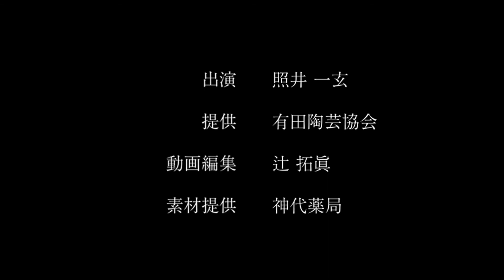【陶芸作家のATELIER】照井 一玄 ／ “The Wave” ICHIGEN TERUI Ceramic Arts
素材元：神代薬局Presents 『匠の仕事』(ノーカット版)

出演：照井 一玄 (岳窯)
動画編集：辻 拓眞 (聡窯)

２０１６年、有田は、日本磁器誕生・有田焼創業４００年という記念の年を迎えました。
この４００年有田では、時代によって造るものが変化していくと同時に、それぞれの時代に様々な様式の焼物が造られてきました。
最上級の質のものから、流行の先端のもの、少量であるがマニアックなものなど、その多様性が有田の特質であり、それこそが、有田が４００年間、ひとつの業種で町が続いてきた要因ではないかと思っています。

そのような中、有田陶芸協会は１９８１年発足しました。
卓越した技術を基に、作り手の思いを作品に込める作家の集まりで、その作行きは、轆轤の技術から生まれる美、和紙染めや精巧な染付の美、また独自の釉調の美、華やかな赤絵の美など、方向性は様々です。
また同じ白磁であっても、作家それぞれ求める白が微妙に異なり、各々の思いがにじみ出ています。

この度、作家ひとりひとりが最新の代表作を自ら選出し、有田の多様性を感じさせる作品集となりました。
有田４００年の技術の積み重ねによって生まれた、現代に生きる作家の思いをご堪能いただきましたら幸いに存じます。

平成２９年夏

有田陶芸協会会長　今泉 今右衛門

In 2016, Arita celebrated the 400th anniversary of the birth of Japanese porcelain and the founding of Arita-yaki.
In these 400 years Arita has produced a variety of styles of pottery in each era, as well as changing what was made in each era.
From the highest quality, to the cutting edge of fashion, to small quantities of maniacal items, this diversity is the special characteristic of Arita, and I believe this is the reason why Arita has remained a town with a single type of industry for 400 years. I believe this is the reason why Arita has remained a town with a single industry for 400 years.

It is against this backdrop that the Arita Ceramic Association was established in 1981.
The artists' works vary in direction, from the beauty created by wheel throwing techniques, to the beauty of Japanese paper dyeing and elaborate dyeing, to the beauty of unique glazes, to the beauty of gorgeous red painting, and so on.
Even within the same white porcelain, each artist seeks a slightly different white, and each piece is imbued with his or her own feelings.

Each artist has personally selected his or her latest representative work, resulting in a collection of works that evokes the diversity of Arita.
We hope you will enjoy the thoughts of contemporary artists born from the accumulation of 400 years of Arita techniques.

Summer, 2009

（有田陶芸協会作品集制作によせて）